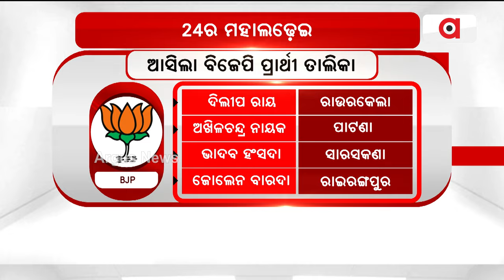୨୦୨୪ ମହାଲଢେଇ ପାଇଁ ଆସିଲା ବିଜେପିର ପ୍ରାର୍ଥୀ ତାଲିକା || BJP Candidates List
୨୦୨୪ ମହାଲଢେଇ ପାଇଁ ଆସିଲା ବିଜେପିର ପ୍ରାର୍ଥୀ ତାଲିକା । ୨୧ ଜଣଙ୍କ ନାଁ ଘୋଷଣା କରିଛି ବିଜେପି ।

୨୦୨୪ ମହାଲଢେଇ ପାଇଁ ଆସିଲା ବିଜେପିର ପ୍ରାର୍ଥୀ ତାଲିକା || BJP Candidates List